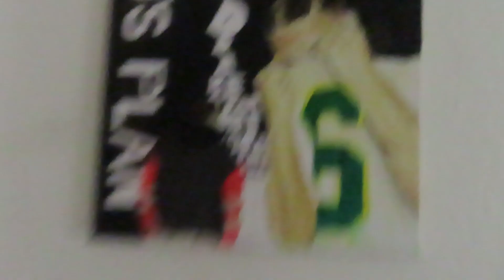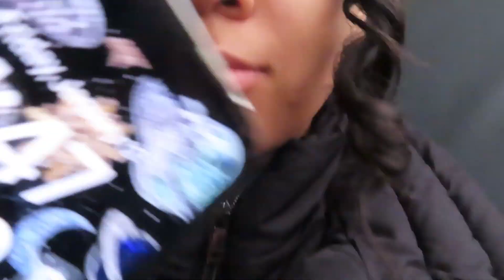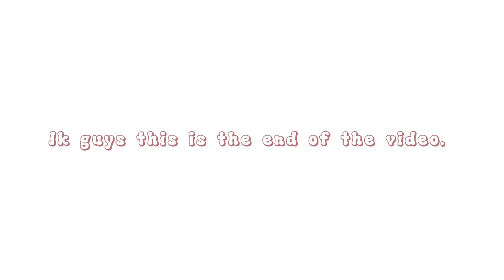my REALISTIC 5am morning routine as a high schooler | GRWM + chit chat + mini vlog | Ilan Chance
Hey guys in this video I am showing you guys what I do in my 5am school morning routine. Thank you guys so much for watching, I hope you enjoyed todays video!